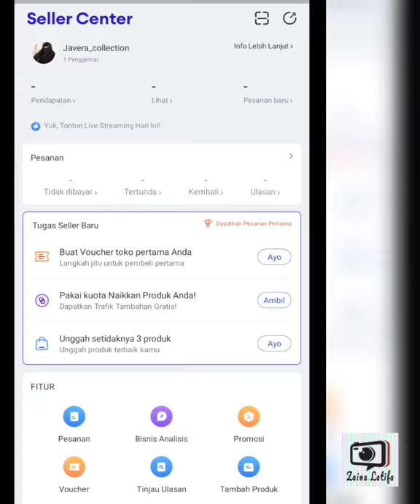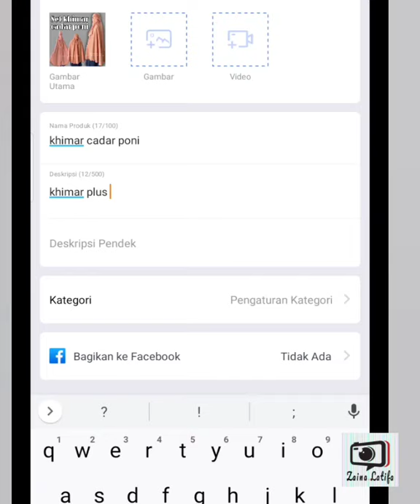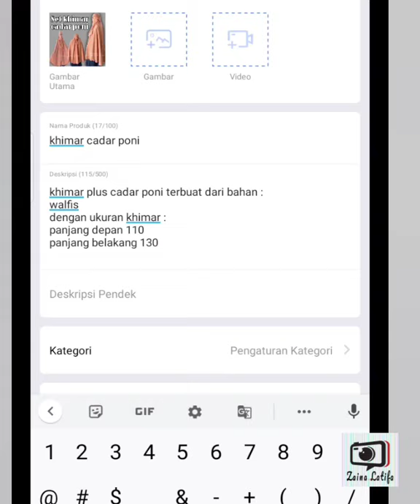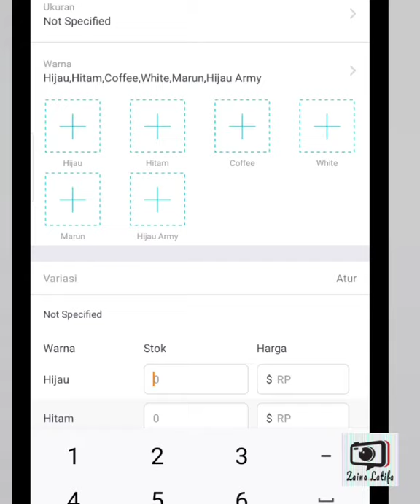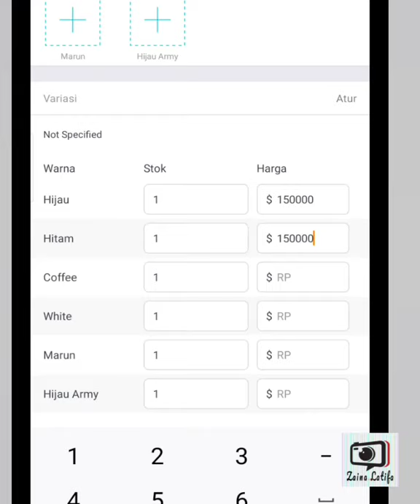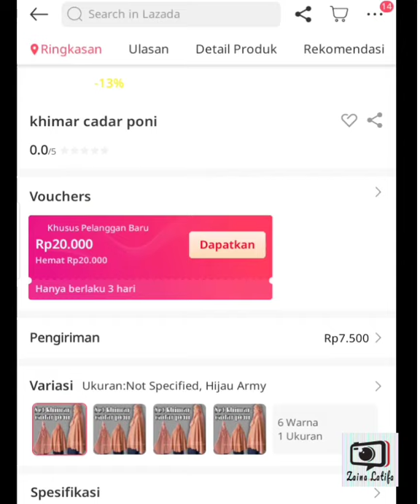Cara dapetin uang dari jualan online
Tidak punya toko dirumah , kalian masih bisa memanfaatkan aplikasi untuk dijadikan toko ya ... Disini saya akan bagikan bagaimana cara membuka toko online di Lazada untuk tahun 2020 .